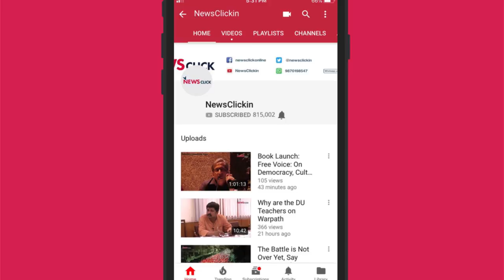Daily Roundup Ep. 110: March by Left Front in Kolkata, Ground Reports from Punjab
NewsClick’s Daily Round-up brings you stories that are important, but aren’t always trending, from across India and around the world. Today, we look at the march conducted by the Left Front in Kolkata to protest against the destruction of Vidyasagar’s Bust.  We also spoke to daily wage workers from Ludhiana and Patiala to understand how the policies of the Modi government have affected them.